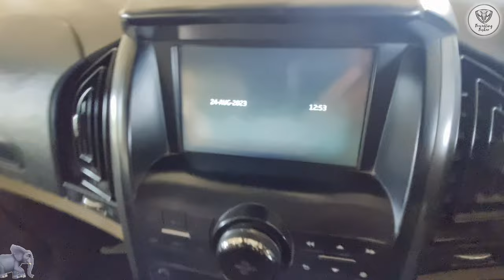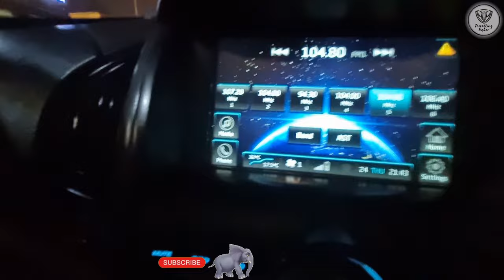Nitro-boost Car 🚗 For Nannu | IZI Sky Drone | TRAVELLING TUSKER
Gears that I use :
For Videos :

About Myself :-
Hello Everyone
I'm Nishant
I'm new on youtube, I make travel, historical videos and daily vlogs. I Want to be a travel vlogger... hope someday my dream will come true. …..